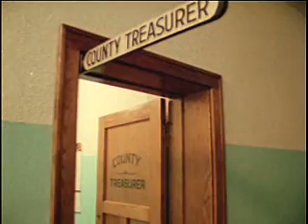Shannon County Courthouse Music - Shannon County Film Digitization Project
Camera rolls 184b and 186 were filmed one evening in the Shannon County courthouse. Roll 184b shows County Treasurer Bob Cowan and County Collector Dan Searcy playing music together in Cowan's office. Cowan (on fiddle) and Searcy (on guitar) enjoyed playing and would occasionally get together after work for one of these impromptu sessions. Normally they would meet for an hour or so and play a variety of songs. In roll 184b, however, they play only two songs, repeating each one several times. This was done at the request of the filmmaker so that the music could be covered from several camera angles. Roll 184b contains only footage of the men playing. Camera roll 186, however, contains an interview in which Cowan and Searcy talk about court sessions, trials, and county politics. Both men had been involved in Shannon County politics for many years and had just weathered an election held the week before. Footage shot on November 14, 1978, in Eminence, Shannon County, Missouri.

Part of the raw footage recorded 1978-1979 for the 1981 documentary motion pictures "Shannon County: Home" and "Shannon County: Hearts of the Children." Located in Special Collections, Meyer Library, Missouri State University.